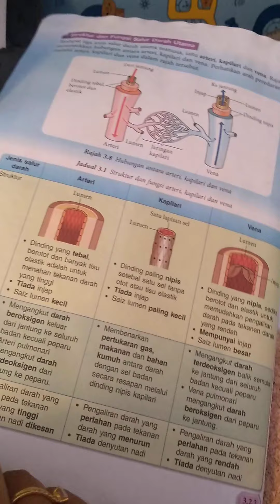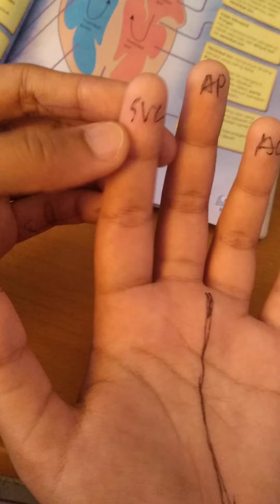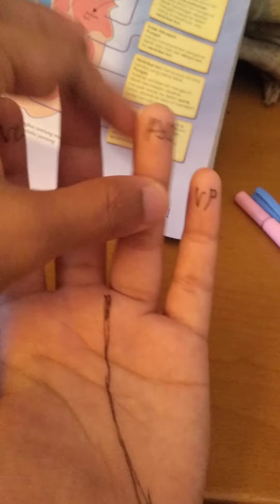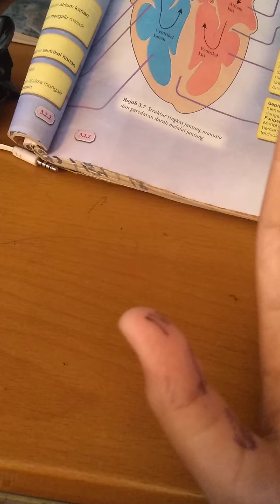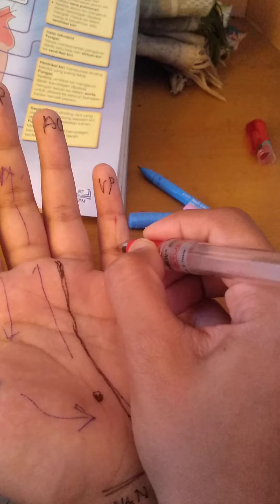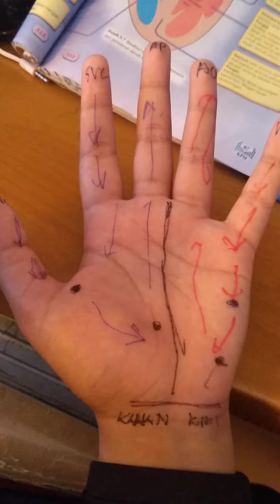Peredaran darah - Jantung- Cara mengingat mudah guna PINK rule T3 kssm